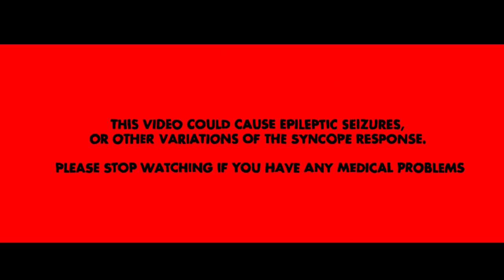Asahi Pres. JUICE 12th Anniversary (Supported by ADSC) feat. Bondax [UK]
Animated and drawn by Kid, for JUICE.

Celebrating JUICE Malaysia's 12th Anniversary and inaugurating Livescape Asia's newest club night, After Dark Social Club (ADSC), Bondax is heading to Kuala Lumpur's latest nightlife joint Capricorn KL.

JUICE turned 12 last June. But of course we weren’t going to throw a party to mark the occasion just then – we had to wait for a worthy music act to fly pass by this region. And luckily for you guys, we managed to ensnare UK’s young’uns (or young guns, rather) Bondax. While initially a product of what the UK scene would dub ‘bass music’, the duo – George Townsend and Adam Kaye – makes electronic tunes teeming with pop appeal – and at a BPM rate that’s significantly lower than the trendy 125+ to boot. Indebted to post-dubstep, vintage r’n’b, and future garage, tracks like ‘Gold’, ‘All I See’, and ‘Fire’ sound like what Dazed & Confused once described as “the aural equivalent of sipping an ice-cold Pimms on the balcony of your council estate flat."

Homegrown favourites +2dB, Reddi Rocket, and DANGERDISKO are set to support the night.